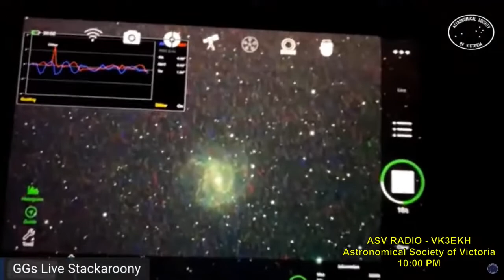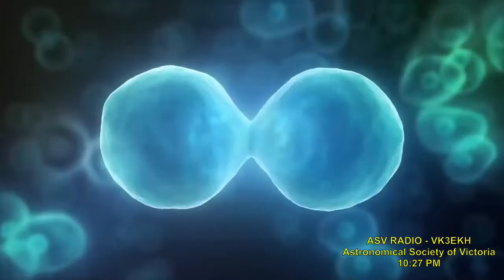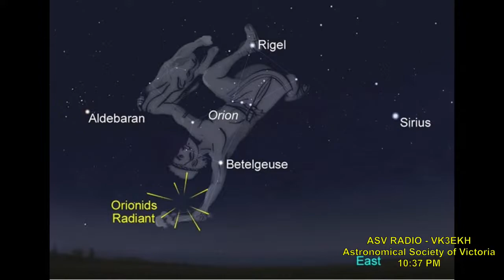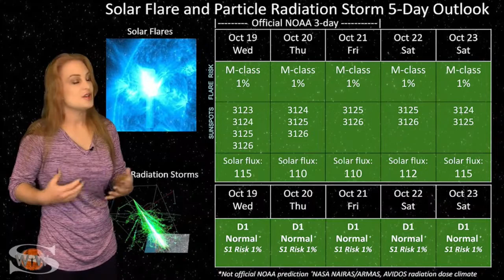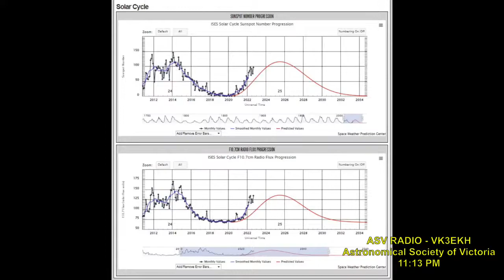Astronomical Society of Victoria Weekly Broadcast